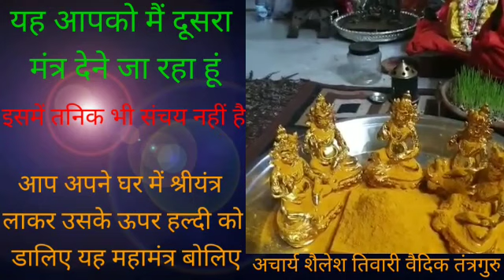श्री यंत्र के द्वारा महालक्ष्मी माता को प्रसन्न करने के अचूक उपाय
Video from Acharya Shailesh Tiwary
श्री इसे ययंत्र साक्षात महालक्ष्मी जी का रूप होते हैं।
महालक्ष्मी माता को शीघ्र प्रसन्न करने के लिए सबसे अचूक उपाय